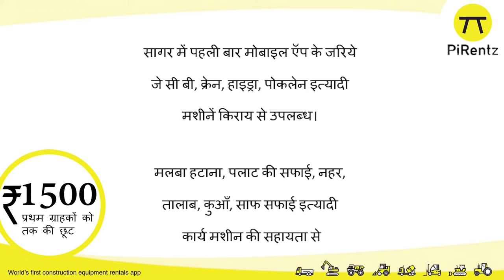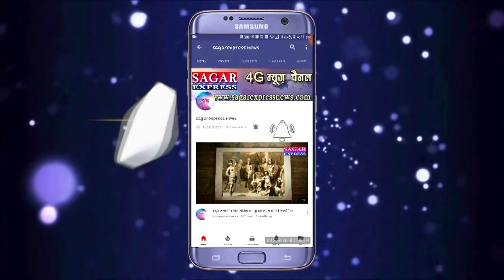हेलीकॉप्टर क्रेश -देश आर्मी जनरल और उनकी पत्नी सहित 13 लोगो की दुखद मौत